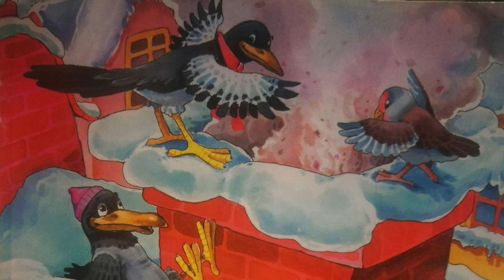Wielka zadyma z Mikołajem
Z okazji świąt Bożego Narodzenia przepełnionych nadzieją i magią Wigilijnej Nocy, kierujemy do wszystkich Uczniów, Rodziców, Nauczycieli
i Pracowników Szkoły płynące z serca życzenia - radosnych, pogodnych
i spokojnych świąt oraz szczęśliwego nowego roku 2021.

Aby umilić przedświąteczny czas zapraszamy do obejrzenia słuchowiska
pt. “Wielka zadyma z Mikołajem”.

Przedstawiciele Samorządu Uczniowskiego